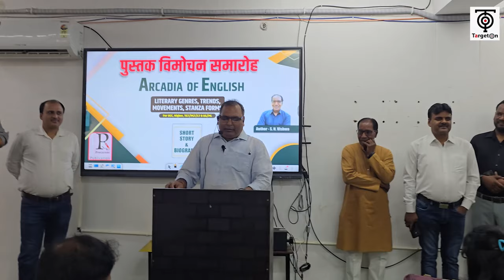पुस्तक विमोचन समारोह (Arcadia of English) S.N Vishwa Sir & Team TargetOn